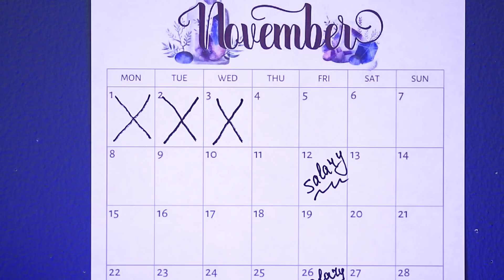Savurgan vs Tutumlu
Yeni videomuzda iki farklı insan tipiyle tanışın – savurganlar tutumlulara karşı! Neler olacak izleyin!